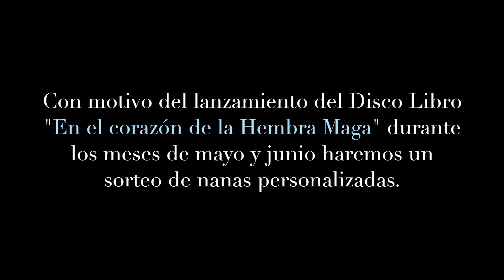Nana para Darío. Julián Bozzo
¿Quieres una nana personalizada? Puede estar dedicada a la Madre, al Padre, al Bebé o a cualquier otra persona :)

📘💿Compra mi DiscoLibro "En el corazón de la Hembra Maga aquí"

En este caso, la canción fue una petición de la hermana del padre, Zazu, quien mostró mucho hincapié en el deseo de que la canción fuera dirigida  al hermano guitarrista, la mamá y el pequeño Darío a quien desea enseñarle la naturaleza.

En el corazón de la Hemba Maga es un disco libro de nanas dedicado a padre y madres. 10 canciones y más de 40 poemas ilustrados que cuentan la magia de este proceso.

Letra de la canción:

Ahora que tu carita me abraza
niño tierra, dulce niño flor
Tanta espera y ahora todo cambia
contigo una nueva vida comenzó

Bienvenido al mundo hijo mío
son tantos los planes y tan grande el amor.
Tu tía vino cantando como el río
envuelta en pajaritos, tan llena de vida.
Todos quieres besarte Darío, hermoso hijo mío
Bienvenido a la vida.

Si de noche un sonido te canta
es tu padre llenándote de amor
en su pecho tan solo hay risa y calma
eres su más hermosa canción.